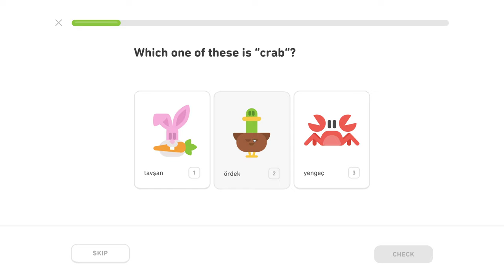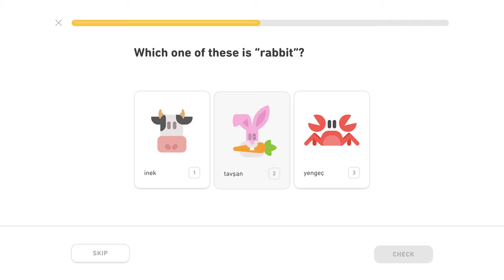🇹🇷 Zviera - Level 0/5, lekcia 2/3 - Turecky s Yetim